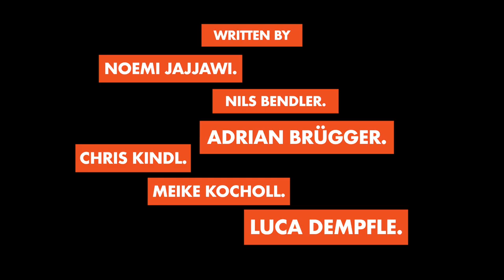The morning after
Student-produced toothpaste commercial as part of the Contextual Studies program at the University of St.Gallen in the Fall Term 2018.
Instructors: Felix C Seyfarth & Kevin Merz